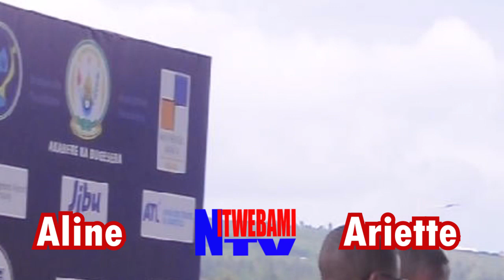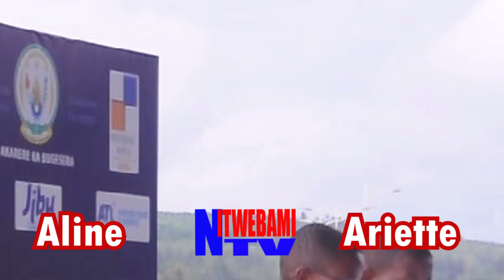❤️Abana bimpanga aline na ariette bavuzumuvugo abantu Bose bafatwa na emotions bararira,😭